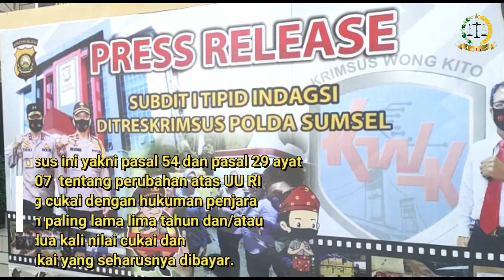Ditreskrimsus Polda Sumsel Amankan Ratusan Rokok Tanpa Bea Cukai || COVID 19 WASPADA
PALEMBANG,  Trasnews.co- Direktorat Reserse Kriminal Khusus (Ditreskrimsus) Kepolisian Daerah (Polda) Sumatera Selatan (Sumsel) amankan ribuan bungkus rokok tanpa bea cukai didalam bus dan bagasi yang berada di halaman loket triadi satrio wisata, Kamis (8/11) sekitar pukul 06.00 WIB.

Direktur Ditreskrimsus Polda Sumsel, Kombes Pol Barly Ramadhany didampingi Kasubbid Penmas, Kompol Erlangga mengatakan, dua unit mobil Toyota Hiace dari Kabupaten Madura, Provinsi Jawa Timur (Jatim) membawa rokok tanpa cukai sebanyak 86.750 bungkus atau 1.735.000 batang yang akan dibawa ke Pangkalan Kericu, Provinsi Riau.

"Untuk mengelabuhi anggota kita mereka ini melakukan pemindahan rokok tanpa bea cukai tersebut menggunakan bus wisata Bintang Bali yang dilakukan di halaman loket bus Triadi Satrio wisata," ujarnya, Senin (22/11).

Namun saat telah terjadinya pemidahan rokok tanpa cukai tersebut kedalam bus berupa kotak-kotak rokok ilegal, Tim Unit 4 SUBDIT 1 Indagsi Ditreskrimsus Polda Sumsel melakukan pengamanan terhadap rokok tanpa cukai tersebut yang berada di dalam bus tersebut.

Untuk rincian rokok tanpa bea cukai tersebut lanjut dia mengatakan, terdiri dari merek R One sebanyak 46.850 bungkus, MX BOLD sebanyak 12.200 bungkus, VIOS sebanyak 15.800 bungkus dan ESJE sebanyak 11.900 bungkus.

"Selain mengamankan ribuan rokok tanpa bea cukai anggota kita turut mengamankan mobil bus pariwisata Bintang Bali dengan nomor polisi (nopol) AB 7952 JN," katanya kepada wartawan disela-sela press release di halaman Ditreskrimsus Polda Sumsel.

Untuk pasal sendiri dalam kasus ini yakni pasal 54 dan pasal 29 ayat (1) UU RI nomor 39 tahun 2007  tentang perubahan atas UU RI Nomor 11 tahun 1995 tentang cukai dengan hukuman penjara paling singkat satu tahun dan paling lama lima tahun dan/atau pidana denda paling sedikit dua kali nilai cukai dan paling banyak 10 kali nilai cukai yang seharusnya dibayar.

"Kita akan menyerahkan masalah ini bersama barang bukti rokok tanpa bea cukai ini ke Kanwil Bea Cukai Sumbagtim, sedangkan untuk tersangka dalam kasus ini masih lidik," tutupnya. (Nww)